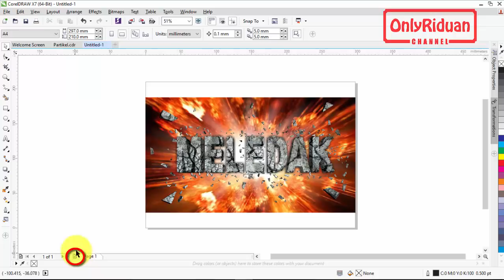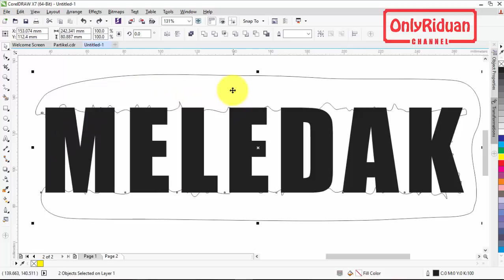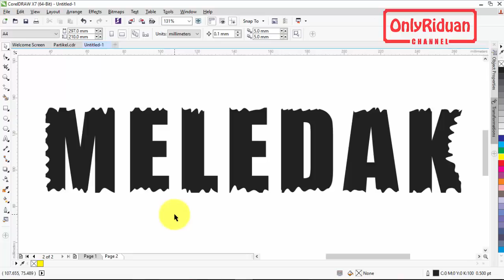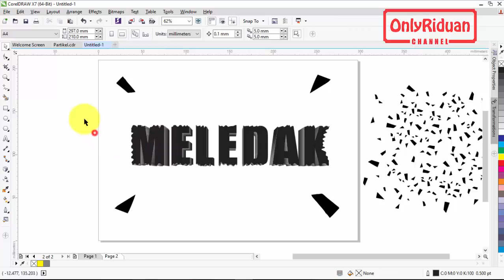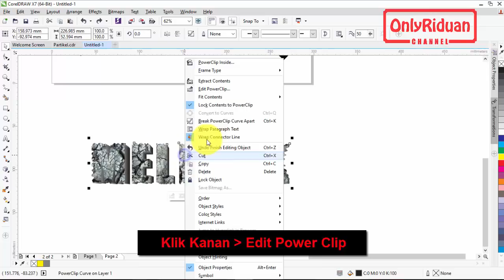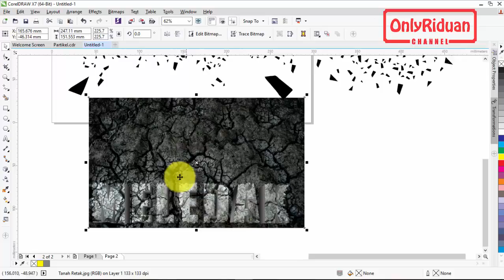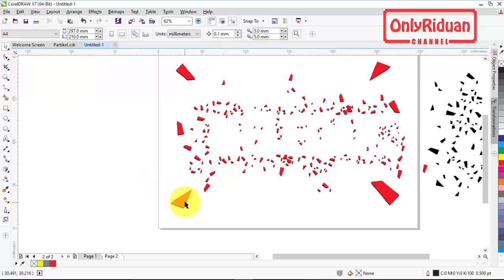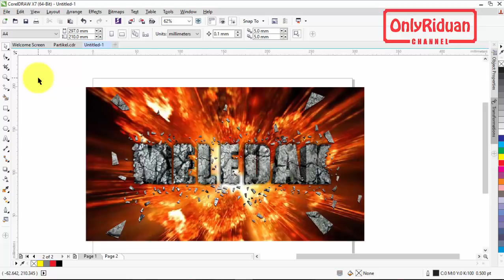Cara Membuat Efek Teks Meledak di CorelDRAW - Exploding Text Tutorial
Cara Membuat Efek Teks Meledak di CorelDRAW, Desain Teks Meledak, Desain Teks Pecah, Exploding Text Tutorial. Dijelaskan secara detail dan mudah dipahami.

Semoga Bermanfaat